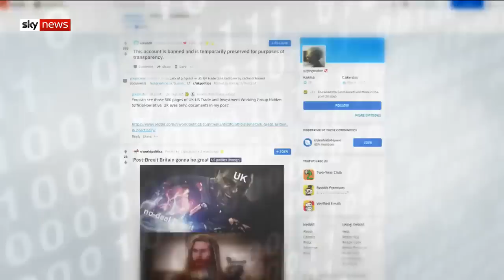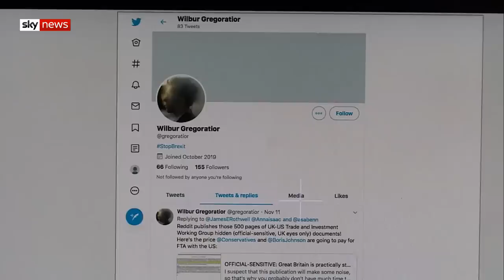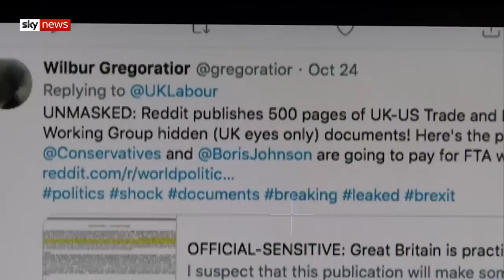Leaked documents linked to Russia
Leaked documents revealed by the Labour Party could have come from Russian hackers trying to meddle in the general election.

The suggestion that Moscow could be deliberately interfering in the election campaign is highly controversial. And Boris Johnson said that the source of the documents must be established.

Category
News & Politics